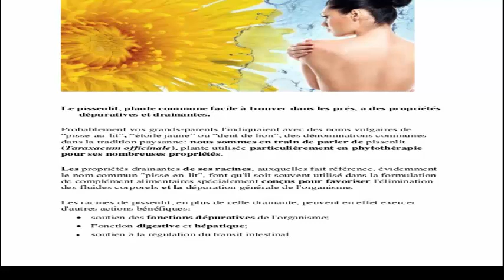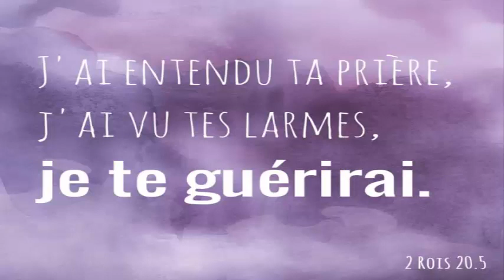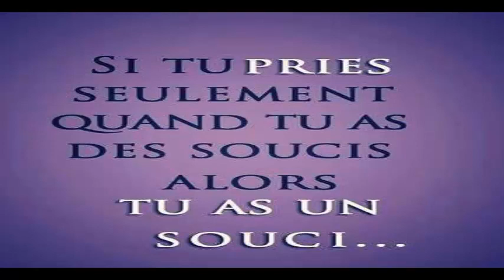Cette plante, appelée dent de lion,parce que c'est une plante miraculeuse Santé&Divertissement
Cette plante, appelée dent de lion,Plante miraculeuse Santé&Divertissement
Utilisez ceci sur vos cheveux et je vous promets que ça n'arrêtera pas de pousser en peu de temps

5 astuces indiennes pour faire pousser vos cheveux plus vite L'HUILE SECRÈTE DE LA FAMILLE ROYALE